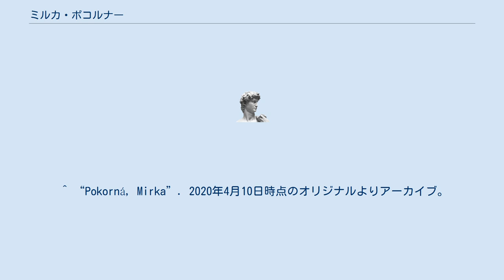ミルカ・ポコルナー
ミルカ・ポコルナー（Mirka Pokorná, 1930年10月28日 - 2017年1月24日）は、チェコのピアノ奏者。
 ヴセティーン出身。
幼少時よりピアノ教師の父親の手ほどきを受け、1943年からヴィレーム・クルツの個人レッスンを受ける。
クルツの没後はイローナ・シュティエパーノヴァー＝クルツォヴァーの下で学び、1946年から1953年までプラハ音楽院に在籍。
1951年にはウィーンに留学してブルーノ・ザイドルホーファーの薫陶を受け、ベルリンで開催された世界青年学生祭典のコンクールで二位入賞を果たした。
1968年から1971年までミュンヘン音楽院で教鞭を執り、1972年から1976年までブルノ国立フィルハーモニー管弦楽団の専属ピアノ奏者となった。
1977年からプラハ交響楽団の専属ピアノ奏者に転じ、1990年まで務めた。
 ロジュノフ・ポト・ラドホシュチェムにて没。
 ^ アーカイブ 2020年4月10日 - ウェイバックマシン ^ Klausová, Martina (2017年2月17日). “Odešla klavíristka Mirka Pokorná”. Classic Praha. オリジナルの2019年3月14日時点におけるアーカイブ。
2019年3月14日閲覧。
 ^ “Pokorná, Mirka”. 2020年4月10日時点のオリジナルよりアーカイブ。
2020年4月10日閲覧。
 ^ ミルカ・ポコルナー - Discogs